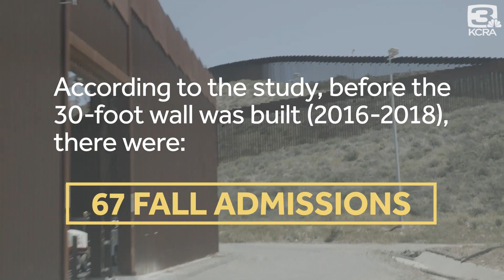Hospital admissions increase after border wall increased to 30-feet